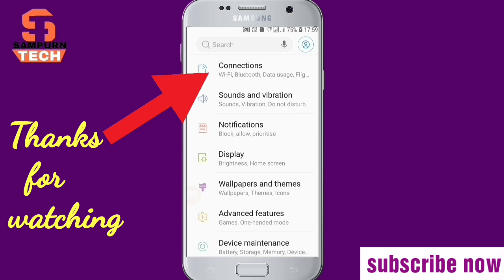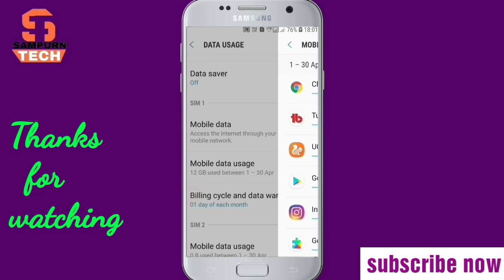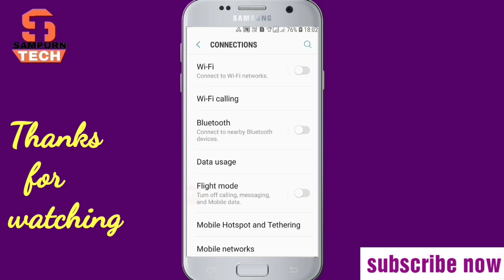मोबाइल डाटा जल्दी खत्म हो जाता है | how to save mobile data | mobile data jaldi khatam ho jata hai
Your Query :-
1. how to solve mobile data problem
2. how to solve data problem
3. data problem solve kaise kiya jata hai
4. data save kaise kare
5.how to save mobile data in hindi

Hi

Dosto agar apke mobile ka data bahut jaldi khatam ho jata hai to aap ye video ant tak jarur dekhiyega kyonki is video pe main aapko 3 aise settings bataunga agar aap ye setting apne mobile me kar late hain to aap net chala chala kar thak jaoge phir bhi aap apna data khatam nhi kar paoge